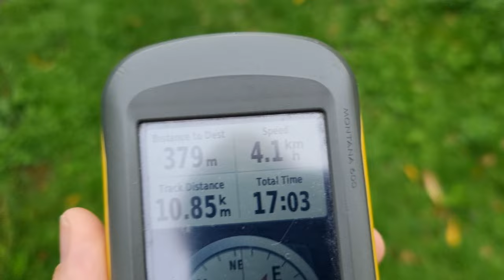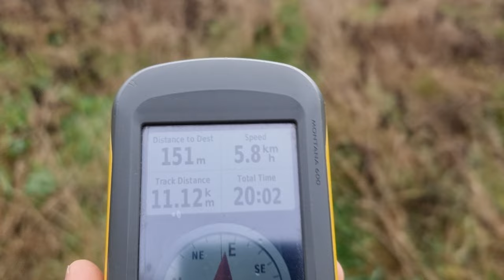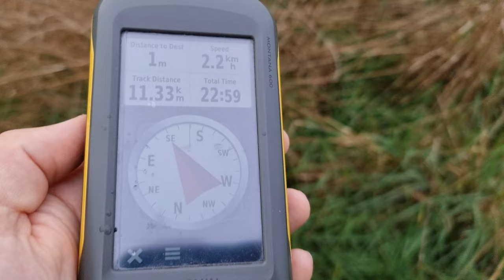2022-10-24 51 -1 Geohashing expedition to Wharf Stream Way, Eynsham